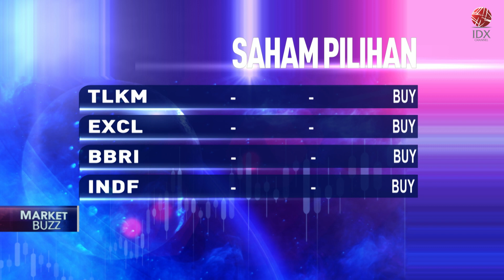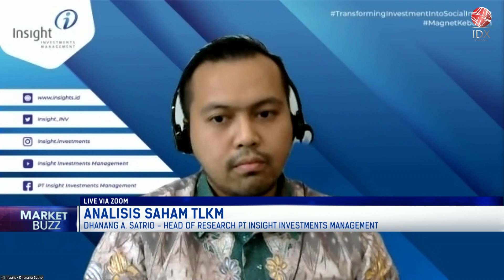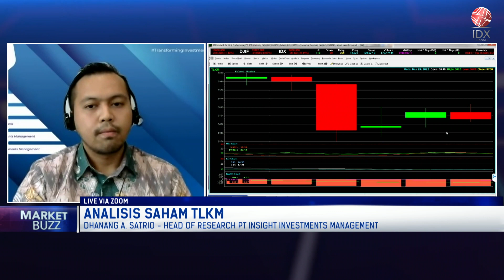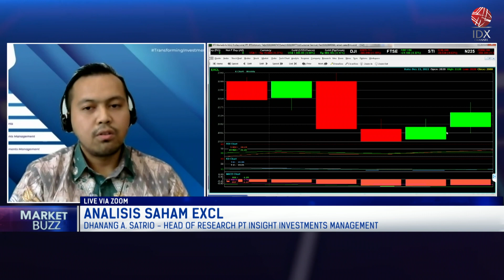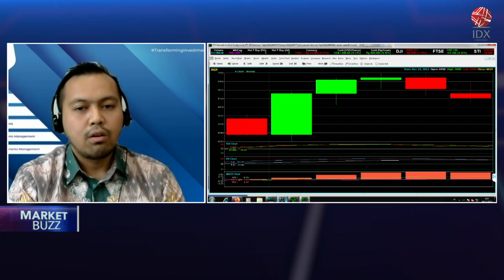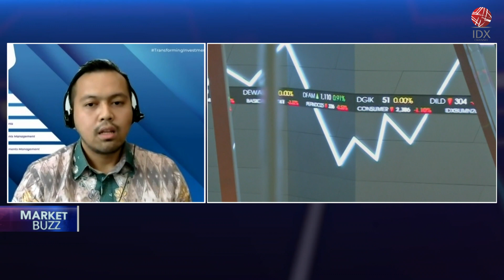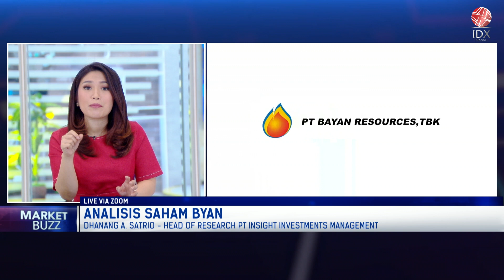Analisis Saham Pilihan: TLKM, EXCL Hingga INDF | POWER BREAKFAST 29/12/2022